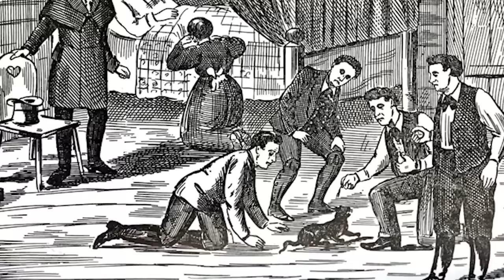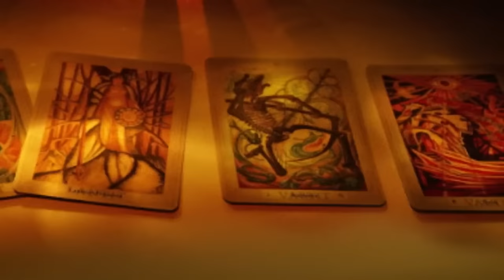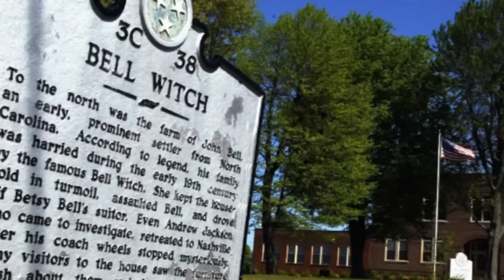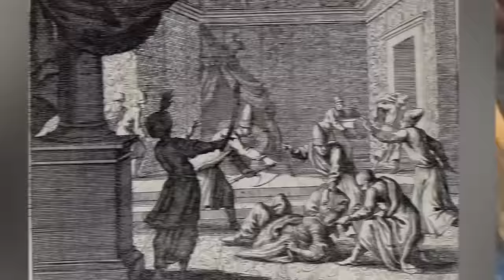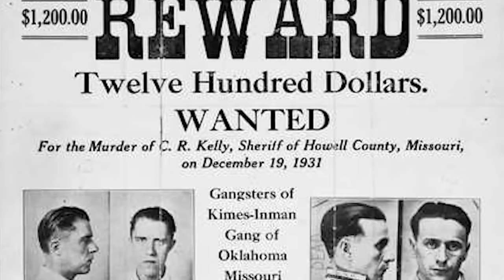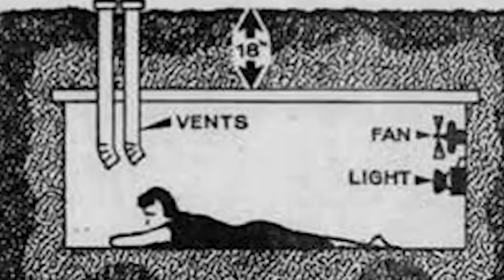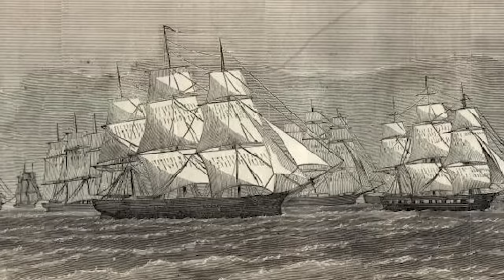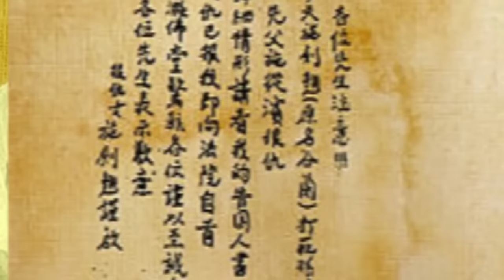Evil Women From History Who Got Away With Their Crimes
Step into the darker side of history with "Evil Women From History Who Got Away With Their Crimes"! 😈🚓 This video explores the chilling stories of some of the most notorious women in history who committed heinous acts and managed to elude justice. From cunning manipulators to cold-hearted killers, these women's tales are both horrifying and fascinating. How did they escape punishment? What drove them to their crimes? Join us as we uncover the sinister deeds and cunning strategies of history's most infamous women. 🕵️‍♀️💔

👇 Timecodes 👇
00:00 - Introduction to Evil Women in History
15:30 - The Deceptive Duchess of the Victorian Era
31:15 - The Untold Story of a 1920s Femme Fatale
47:40 - Cold-Blooded Queens of Ancient Times